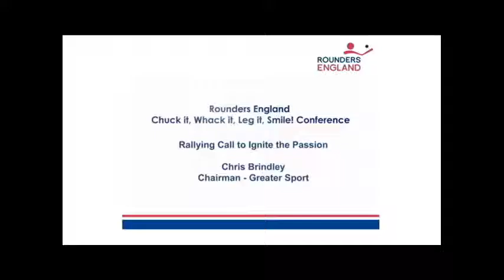Chris Brindley Inspirational speaker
Chris Brindley is an exceptional speaker.  Chris tells us what outstanding looks and feels like - Do you want your organisation energised, empowered and focused on what outstanding looks and feels like?  Book Chris Brindley to make a difference.